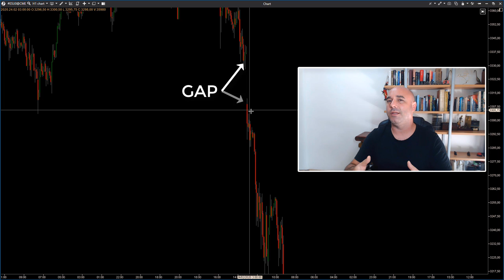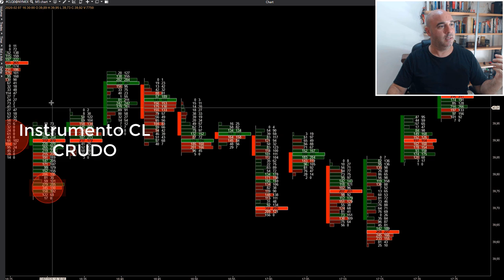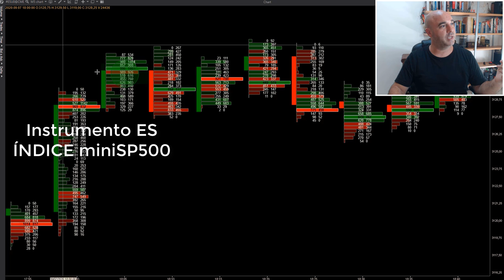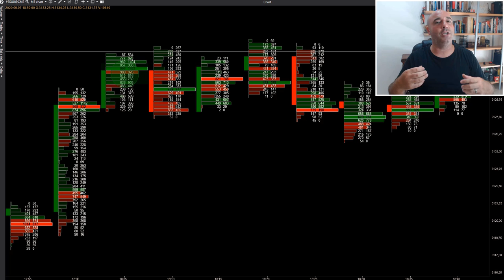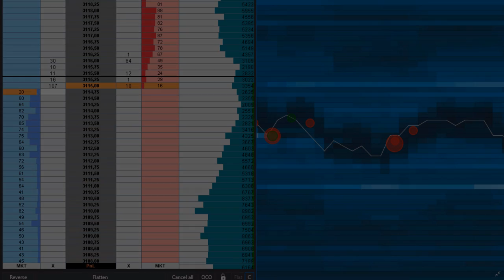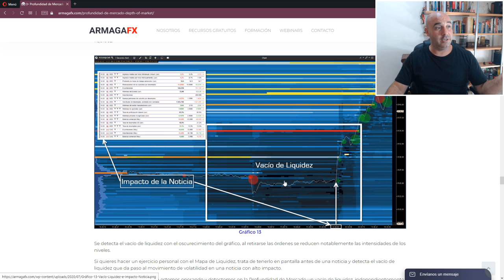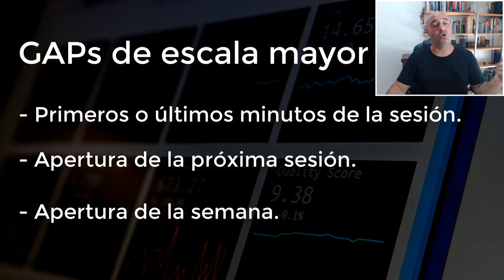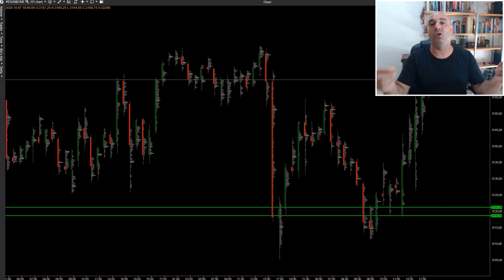🕳️ Los GAPS en el TRADING ► Qué son / tipos / como operarlos / motivos de formación / etc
Los GAPs en la bolsa... unos los buscan, otros los temen ¿Tu los operas?

Prepárate para descubrir todo sobre los gaps en la bolsa. ¿Qué es un gap en el trading? ¿Por qué aparecen los gaps? ¿Se pueden operar? ¿Hay estrategias? ¿Que tipos de gaps hay?

Mira el contenido entero para descubrir los gaps de apertura, gaps de liquidez, etc